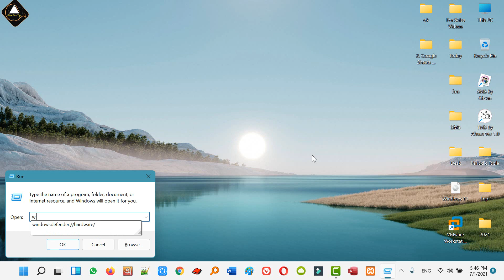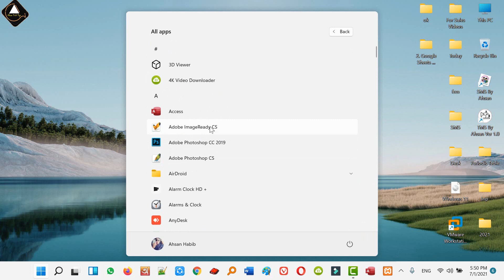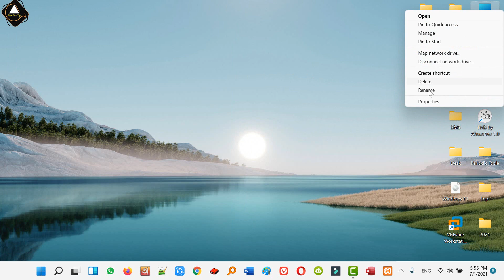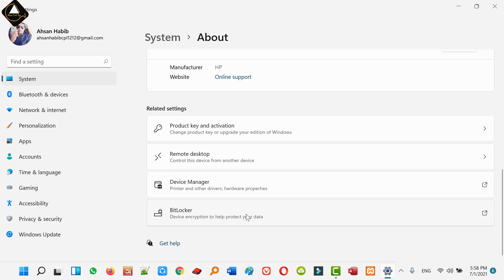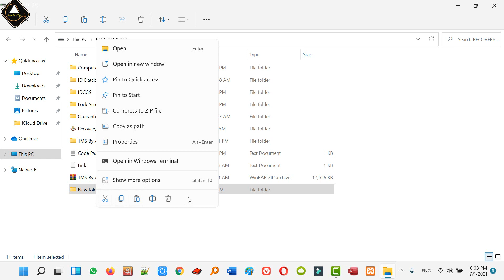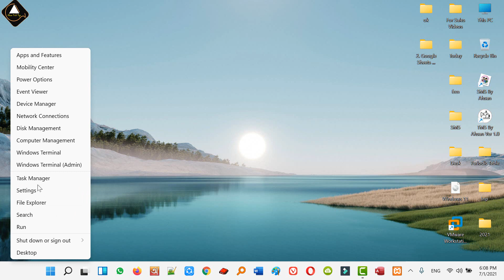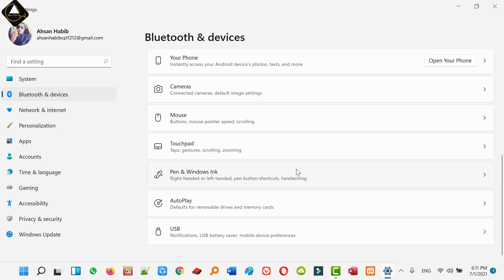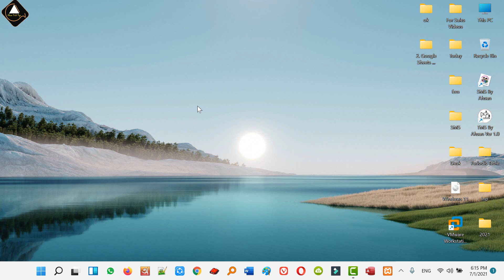Windows 11 First Build Version Bangla |Windows 11 Build 22000 Bangla | MS Windows 11 Bangla Tutorial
Windows 11 First Build Version Bangla |Windows 11 Build 22000 Bangla | MS Windows 11 Bangla Tutorial | Naldanga IT Center

In this microsoft windows 11 (os build version 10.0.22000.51) bangla tutorial video I am going to show windows 11 new features and important settings details in bangla.

✔️ Welcome to the "Naldanga IT Center" YouTube Bangla Channel. Naldanga IT Center shares in this channel all types of educational and technology videos. You can see and learn about below topic content in this channel:-
➤  Microsoft Access Tutorial in Bangla
➤  Microsoft Access Advanced Tutorial in Bangla
➤  Microsoft Access Full Project Tutorial in Bangla

✔️ And all kinds of Tech and Educational help videos in Bangla.

"নলডাঙ্গা আইটি সেন্টার" চ্যানেল এর ভিডিও গুলো ফেসবুকে শেয়ার করে অন্যদেরও দেখার সুযোগ করে দিন | আশা করি "নলডাঙ্গা আইটি সেন্টার" চ্যানেলটির সাথেই থাকবেন |

IT Expert
Founder, Naldanga IT Center